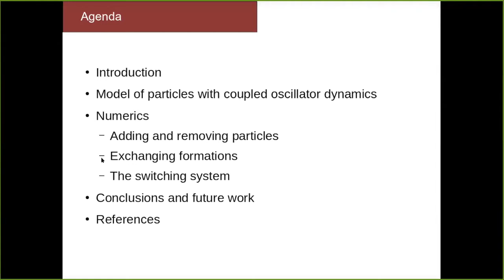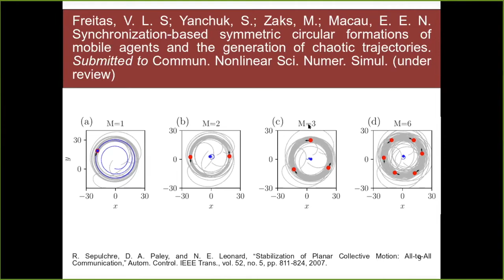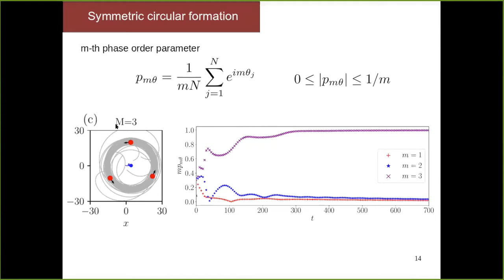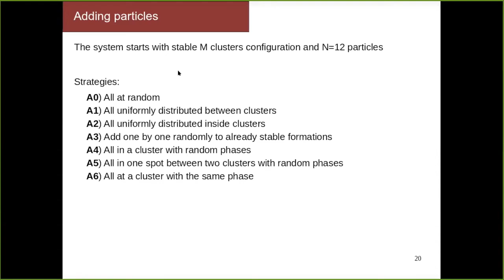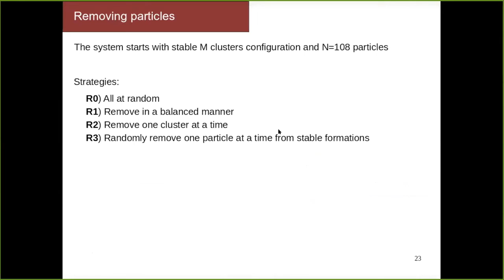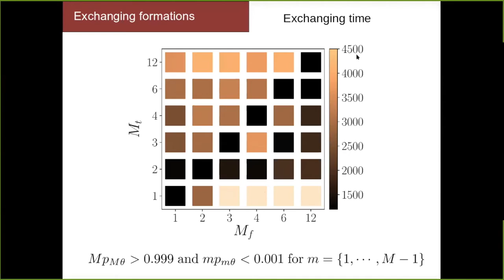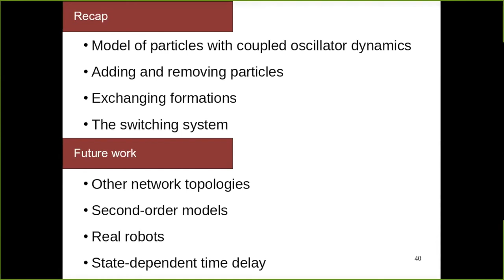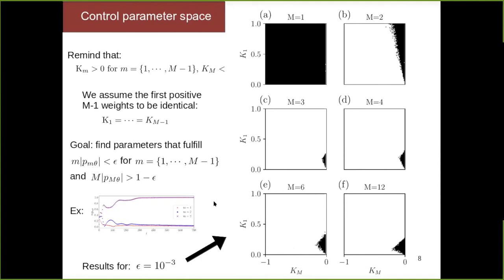Synchronization-based symmetric circular formations of mobile agents ... - Dr. Vander Freitas (UFOP)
Synchronization-based symmetric circular formations of mobile agents and the generation of chaotic trajectories - Dr. Vander Freitas (UFOP)